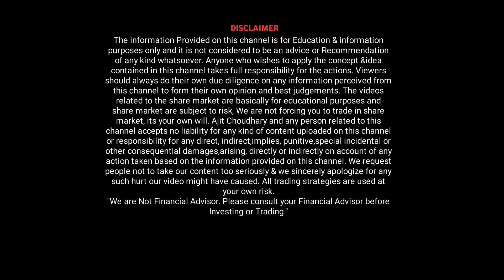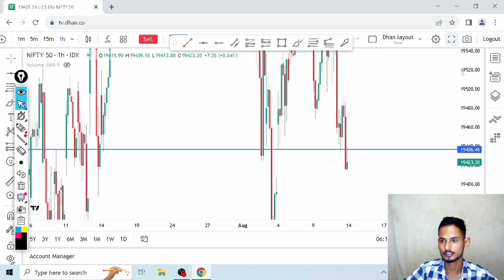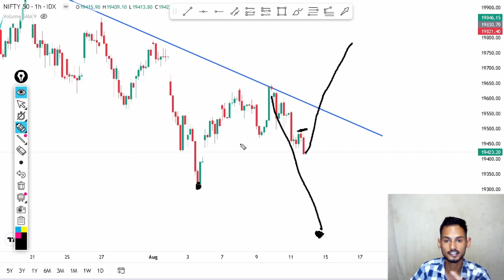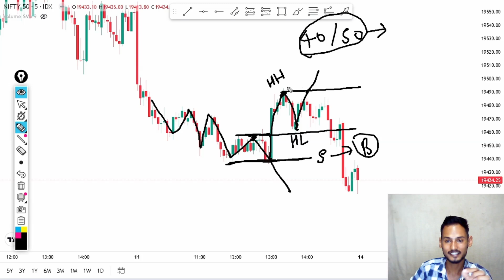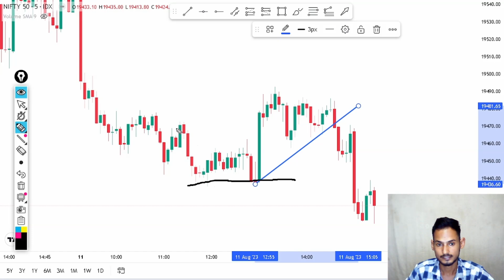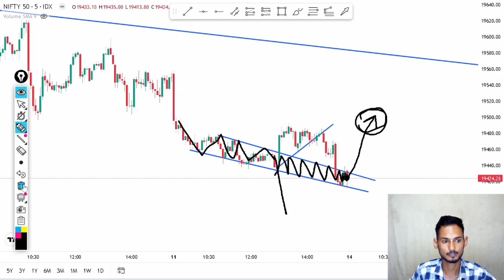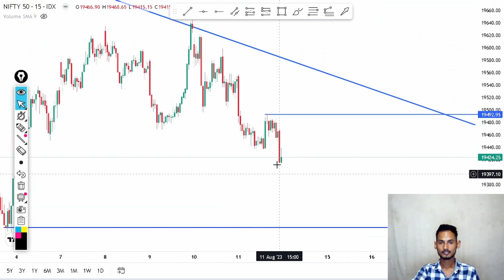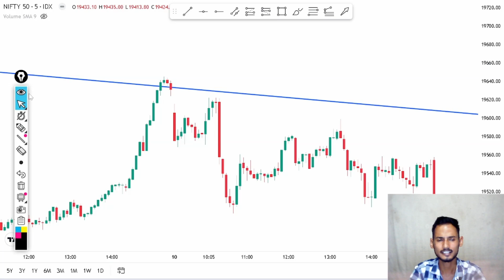sing 5k Capital For 30 Trading Days Challenge 🤑 DAY 11 🤑 Option Buying In Stock Market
Using 5k Capital For 30 Trading Days Challenge 🤑 DAY 11 🤑 Option Buying In Stock Market

To Join Our Special 10 Course WhatsApp @ 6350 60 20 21

⚠️ Note:- अगर आपको किसी भी Candle के पीछे का Logic जानना हो ! या आपने कोई Trade लिया और वो गलत हो गया, तो आप ऊसके पीछे का कारण जानने के लिए *Telegram* पर Image भेज कर  बात कर सकते है 24/7

Your Quaris :- 👇👇
30 day trading challenge
5k se trading day 11
pintu the trader
5k se trading
day 10
option buying
options buying
trading challenge
day trading challenge
30 day live trading
Bank nifty
Share market
Option trading strategy
Stock market
Price action
Bank nifty option trading
intraday trading
learn option trading
30 day trading challenge
Using 5k Capital For 30 Trading Days Challenge